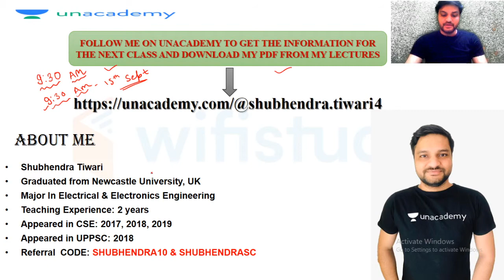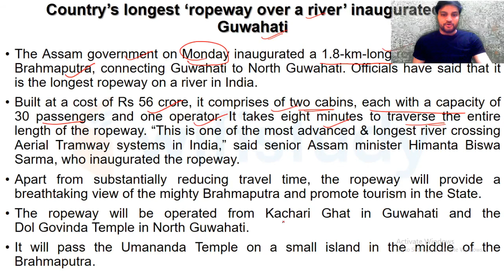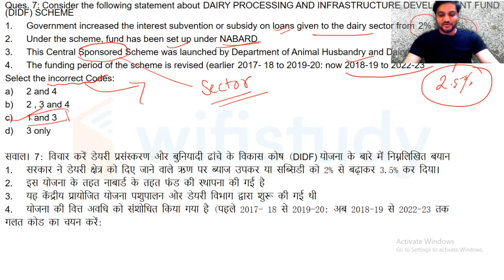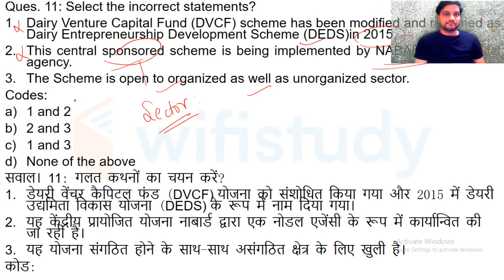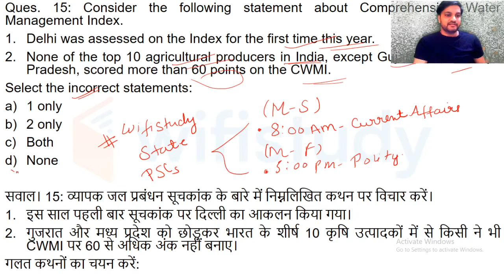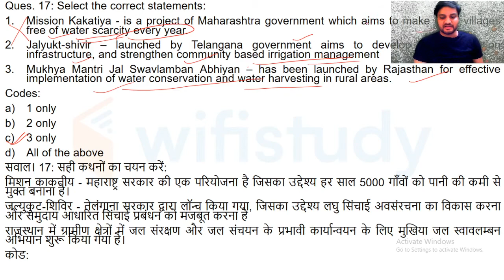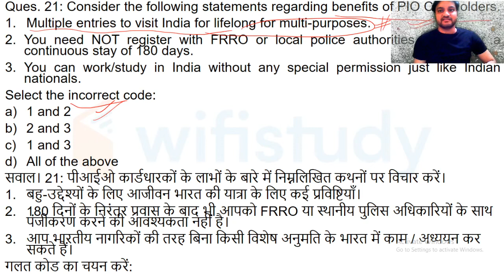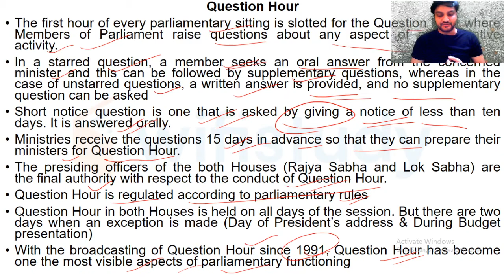UPPSC, UPSC & All Competitive Exams 2020 | Polity & Current Affairs Expected Questions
🚀 सभी Special Sessions एक जगह

✿ Morning Shows:
05:00 AM - Current Affairs Quiz Show by Bhunesh Sir
05:30 AM - Maths Short Tricks by Prabal Sir
06:30 AM - One Word Substitution & Idioms by Harsh Sir
07:00 AM - The Hindu Editorial Analysis by Vishal Sir
07:45 AM - फटाफट English by Harsh Sir
08:00 AM - Current Affairs Show by Bhunesh Sir
08:40 AM - Vocabulary Show by Harsh Sir

✿ RRB NTPC 2019-20 सफलता Batch:
09:00 AM - General Awareness by Rohit Sir
09:30 AM - General Science by Neeraj Sir
10:15 AM - Reasoning by Deepak Sir
11:00 AM - Maths by Sahil Sir

✿ RRB Group D 2019-20 Selection Batch:
12:00 PM - General Science by Priya Ma'am
12:30 PM - Maths by Sahil Sir
01:00 PM - General Awareness by Bhaskar Sir
01:30 PM - Reasoning by Hitesh Sir

✿ IBPS RRB PO/Clerk 2020 (Prelims) Crash Course:
02:00 PM - Reasoning by Radhey Sir
03:00 PM - Math by Akash Sir
04:00 PM - English by Anchal Ma’am

✿ All Exams Daily Live Quiz:
05:00 PM - General Awareness by Sushmita Ma'am

✿ SSC/Banking/All Exams
05:00 PM - English by Aisha Ma'am

✿ Daily Current Issues:
05:45 PM - Current Issues by Krati Ma'am

✿ SSC CGL 2020 Foundation Course:
06:00 PM - GS by Priya Ma'am
06:30 PM - Reasoning by Deepak Sir
07:00 PM - GA/Current Affairs by Bhaskar Sir
07:30 PM - English by Sandeep Kesarwani Sir
08:00 PM - Maths by Dhasu Sir

✿ SSC JE 2019-20 (Technical) Crash Course:
03:00 PM - Mechanical Engg. by Neeraj Sir
10:00 PM - Electrical Engg. by Ashish Sir
10:00 PM - Civil Engg. by Sandeep Jyani Sir

✿ All Competitive Exams:
09:00 PM - Math by Rahul Sir
10:00 PM - Maths by Sajjan Sir
11:00 PM - GK by Praveen Sir
11:30 PM - Maths by Ayush Sir
12:00 AM - GK Quiz by Sushmita Ma'am

1. One Subscription, Unlimited Access
2. Learn from your favorite teacher
3. Real time interaction with teacher
4. You can ask doubts in live class
5. Limited students
6. Download the videos & watch offline